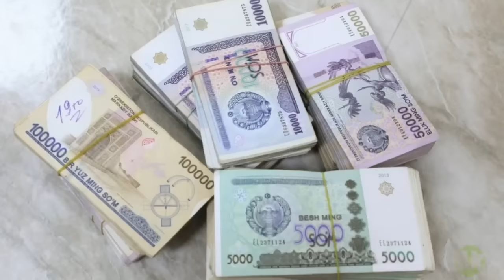ТЕЗКОР ХАБАР! УЗБ-ДА 1-ЯНВАРДАН АЛМАШТИРИЛАДИ ХАММА ОГОХ БУЛСИН ТАРКАТИНГ..